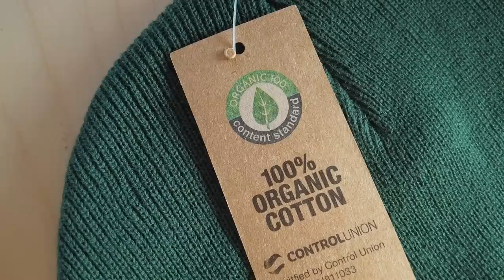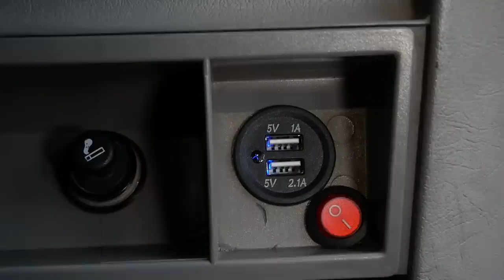PODSUMOWANIE i KOSZTY REMONTU VANA 💸🤑💰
❗ NOWOŚCI W SKLEPIE! Czapki oraz kubki z PodróżoVaniem
Wróciły też kultowe KUBKI BIWAKOWE Z MIARKĄ 😊 Świeża dostawa! Zamówienia z weekendu wysyłamy w poniedziałek. Paczka powinna być na Mikołaja 🎅 (AUTOPROMOCJA)
📢 A co w dzisiejszym odcinku? Zgodnie z obietnicą złożoną w ubiegłym tygodniu, opowiem Wam o kosztach remontu kampera i podsumuje ile mi to zajęło czasu. Będzie też podana cena malowania Raptorem oraz cena za naprawy blacharskie. Wszystkie wymienione produkty wraz z cenami oraz adresami, gdzie można je nabyć znajdują się w spisie na naszym blogu 👈 A namiary na Maćka który wycina w CNC